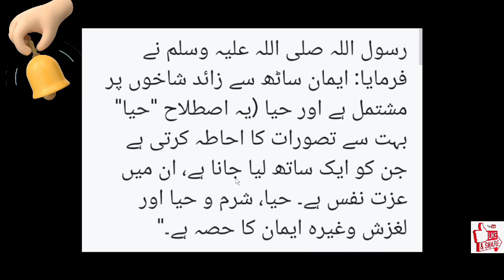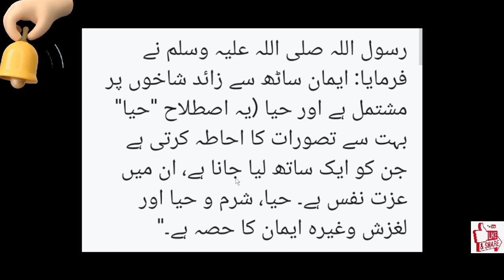Hadith #4 |Sahih bukhari Hadees #4|صحيح البخاري الحديث رقم أربعة |सहीह बुखारी हदीस नंबर चार|HD 1080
´ہم سے بیان کیا عبداللہ بن محمد جعفی نے، انہوں نے کہا ہم سے بیان کیا ابوعامر عقدی نے، انہوں نے کہا ہم سے بیان کیا سلیمان بن بلال نے، انہوں نے عبداللہ بن دینار سے، انہوں نے روایت کیا ابوصالح سے، انہوں نے نقل کیا ابوہریرہ رضی اللہ عنہ سے، انہوں نے نقل فرمایا جناب نبی کریم صلی اللہ علیہ وسلم سے` آپ صلی اللہ علیہ وسلم نے فرمایا کہ ایمان کی ساٹھ سے کچھ اوپر شاخیں ہیں۔ اور حیاء (شرم) بھی ایمان کی ایک شاخ ہے۔

حَدَّثَنَا عَبْدُ اللَّهِ بْنُ مُحَمَّدٍ ، قَالَ : حَدَّثَنَا أَبُو عَامِرٍ الْعَقَدِيُّ ، قَالَ : حَدَّثَنَا سُلَيْمَانُ بْنُ بِلَالٍ ، عَنْ عَبْدِ اللَّهِ بْنِ دِينَارٍ ، عَنْ أَبِي صَالِحٍ ، عَنْ أَبِي هُرَيْرَةَ رَضِيَ اللَّهُ عَنْه ، عَنِ النَّبِيِّ صَلَّى اللَّهُ عَلَيْهِ وَسَلَّمَ ، قَالَ : " الْإِيمَانُ بِضْعٌ وَسِتُّونَ شُعْبَةً ، وَالْحَيَاءُ شُعْبَةٌ مِنَ الْإِيمَانِ " .

Narrated Abu Huraira: The Prophet said, "Faith (Belief) consists of more than sixty branches (i.e. parts). And Haya (This term "Haya" covers a large number of concepts which are to be taken together; amongst them are self respect, modesty, bashfulness, and scruple, etc.) is a part of faith."